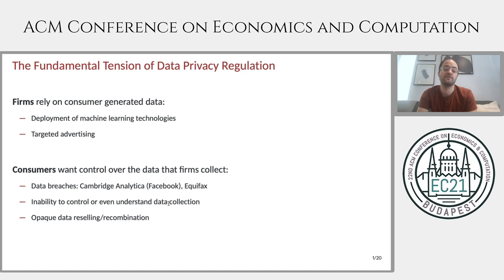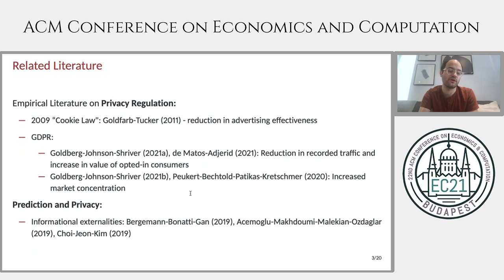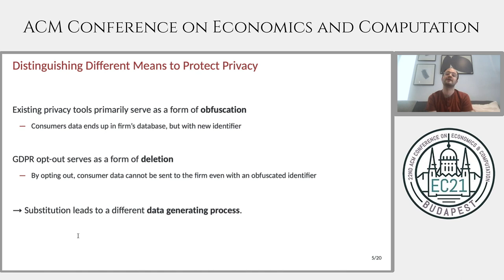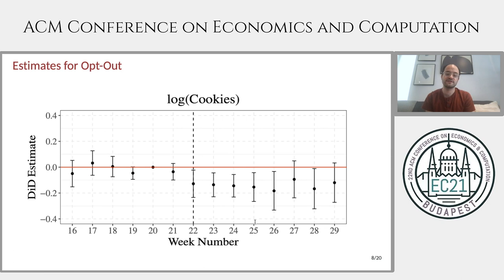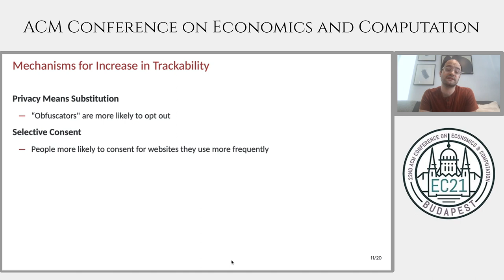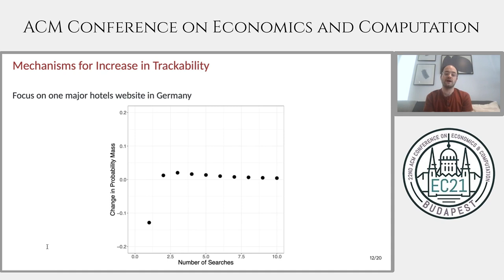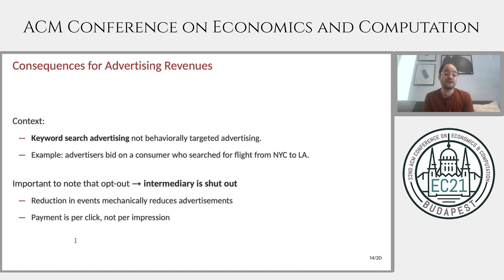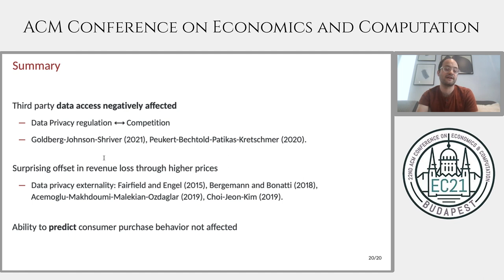EC'21: The Effect of Privacy Regulation on the Data Industry: Empirical GDPR Evidence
Paper presentation at the 22nd ACM Conference on Economics and Computation (EC'21), Virtual Conference, July 22, 2021:

Title: The Effect of Privacy Regulation on the Data Industry: Empirical Evidence from GDPR
Authors: Guy Aridor, Yeon-Koo Che, Tobias Salz
Speaker: Guy Aridor
Session: Privacy and fairness